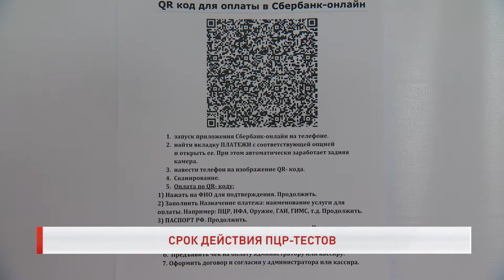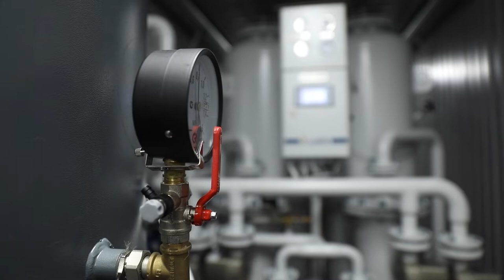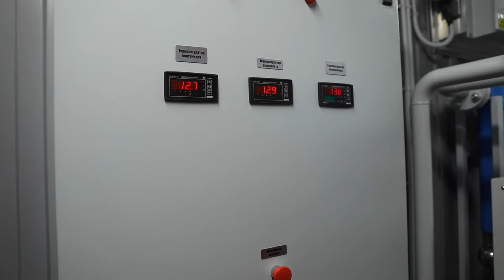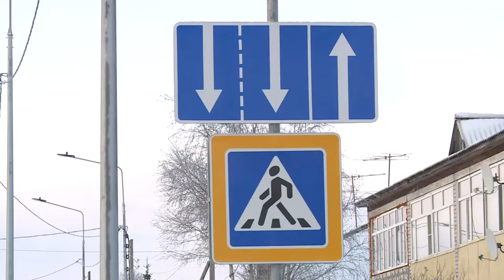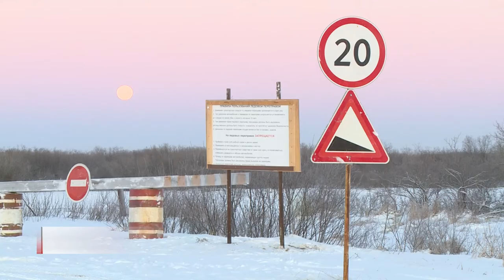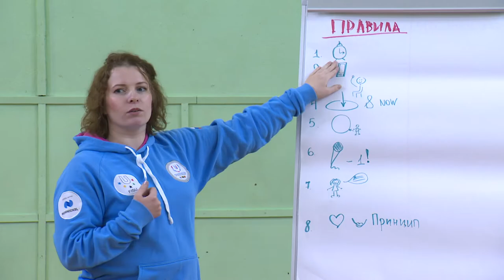РЕГИОН 83 от 10.12.2021